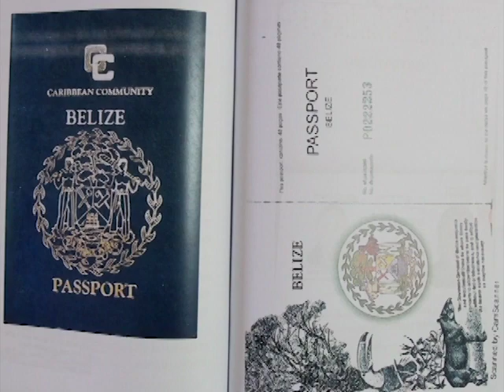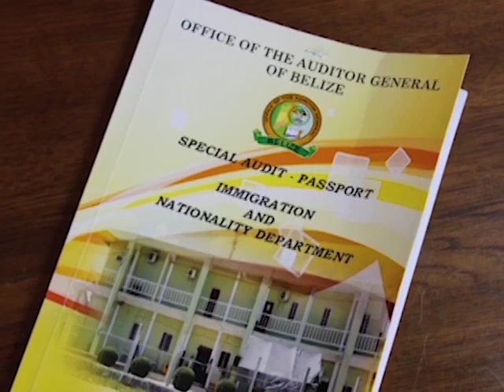Michael Finnegan Believes Inquiry Will Come to “Nada”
The PM did not offer comments on this major concession following Cabinet today, nor did one of the most outspoken senior parliamentarians Michael Finnegan. While Finnegan pulls no punches as far as sharing his opinions on issues debated in Cabinet, today he was circumspect presumably to avoid preempting the prime minister’s announcement. But he did throw cold water on the investigation saying that nothing is expected to become of the inquiry. Thirteen ministers and ministers of state, according to the report, interfered in the issuance of visas, nationalities and passports. Here is what Finnegan thinks.